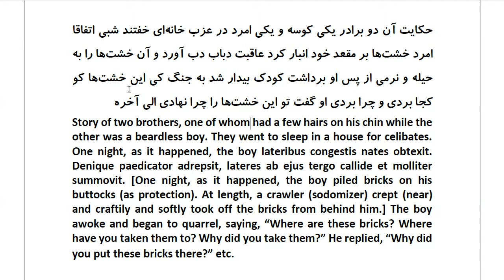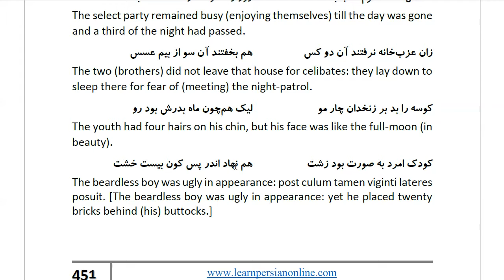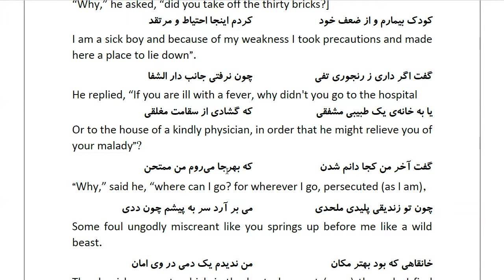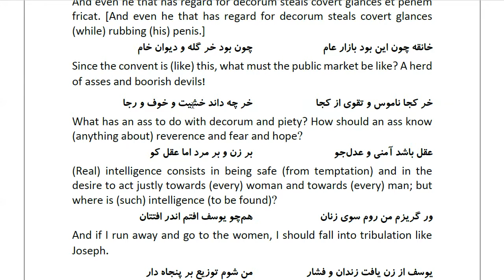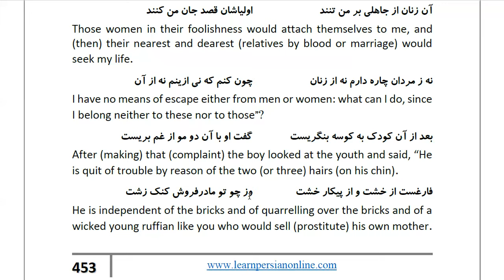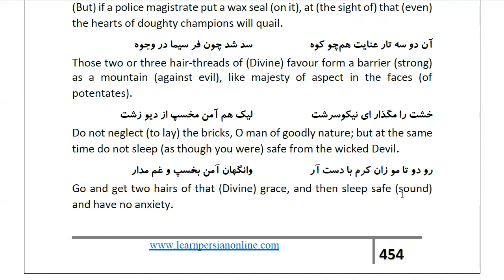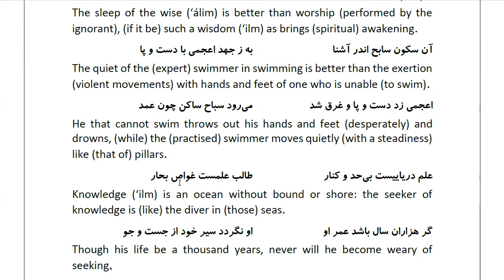Masnawi Rumi: In Farsi with English Translation: Part 943: Story of two brothers, one of whom